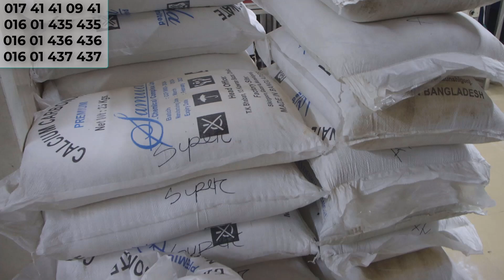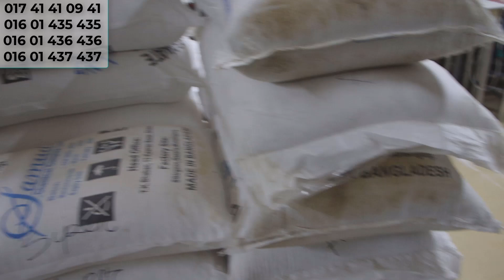ডিটারজেন্ট পাউডার মিক্সার মেশিন ।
শহর বলুন কিংবা গ্রাম সব জায়গাতেই ব্যাপক চাহিদা, প্রতিটা ঘরে ঘরে এর ব্যবহার  (ডিটারজেন্ট পাউডার)

 এটার চাহিদা সম্পর্কে বলে বোঝানোর মত কোন কিছু নেই, প্রতিটা ঘরে ঘরেই প্রতিনিয়তই ব্যবহার হয় ডিটারজেন্ট পাউডারের

সেজন্যই কোয়ালিটি সম্পূর্ণ ডিটারজেন্ট পাউডার নিয়ে ব্যবসা করতে পারলে ব্যাপক সম্ভাবনা থাকে ভালো কিছু করার

আমাদের কাছে বিভিন্ন কোয়ালিটির ডিটারজেন্ট পাউডার রয়েছে
 সরাসরি এসে যাচাই করে, দেখে বুঝে ব্যবসা শুরু করার সুযোগ রয়েছে ৷ সেজন্য সরাসরি আমাদের ঠিকানায় আসার আমন্ত্রণ রইল আমাদের কাছে বর্তমানে পাঁচ কোয়ালিটি ডিটারজেন্ট পাউডার রয়েছে

প্রতি বস্তায় ৫০ কেজি পাউডার থাকবে
C - 2200 টাকা বস্তা
B - 2500 টাকা বস্তা
A - 2800 টাকা বস্তা
A+ - 3200 টাকা বস্তা
super A+ - 4500 টাকা বস্তা

আমাদের এই প্যাকিং মেশিন দিয়ে  আড় 20টির ও  বেশি ব্যবসা শুরু করতে পাবেন,  সেটি হলো প্যাকিং এবং সিলিং টাইপের ব্যবসা

এই মেশিন দিয়ে যেকোনো পন্য খুব সহজে ও দ্রুত পেকেট করতে পারবেন।
20 এর অধিক ব্যবসা শুরু করুন ঘরে বসেই ।
প্যাকেট করা পন্য বেশি দামে বিক্রি করে খুব সহজেই লাভজনক ব্যবসা করতে পারবেন ।  ব্যবসাটা করার জন্য আপনার তেমন কোনো পুজির প্রয়োজন নেই ।

এই মেশিন দিয়ে মোমবাতি পেকেট, মশার কয়েল পেকেট, মরিচেরগুড়া পেকেট,চিপসের প্যাকেট,  ডিটারজেন্ট পাউডারের প্যাকেট, চানাচুরের প্যাকেট, হলুদএর-মরিচের পেকেট সহ যে কোন পলি পেকেট করতে পারবেন ।

আমাদের ঠিকানা | | ১৩৭ নং আবুল হাসানাত রোড (চকবাজার পুরান জেলখানার মেইন গেটের বীপরিত পাশে)  চকবাজার, ঢাকা

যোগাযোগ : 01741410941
Google Map:-

অল্পটাকায় ব্যাবসা করার জন্য আমাদের সাথে যোগাযোগ করুন ৷

★ কলম বানানোর মেশিন
★ এল ই ডি লাইট বানোর মেশিন
★ চিপস, মসলা, লবন ইত্যাদি প্যাকেট সিলিং মেশিন
★ মোমবাতীর ডাইস
★ টিস্যু ব্যাগ বানানোর মেশিন
★ আইস ললি পপ মেশিন
★ চানাচুর তৈরির মেশিন
★ বার্মিস স্যান্ডেল তৈরির মেশিন